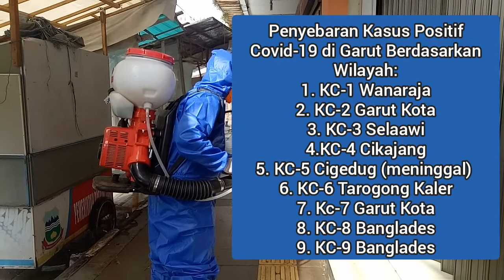Kasus Positif Covid-19 Terus Bertambah, Haruskan Garut di Lock Down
Kasus Covid-19 di Kabupaten Garut terus bertambah, sampai hari ini Senin (27/4/2020) tercatat ada 9 kasus positif Covid-19.

Pemerintah Kabupaten Garut terus berupaya melakukan penyemprotan dan penyekatan jalan. Namun hasilnya belum signifikan.

Haruskah Garut melakukan Lock Down atau PSBB?